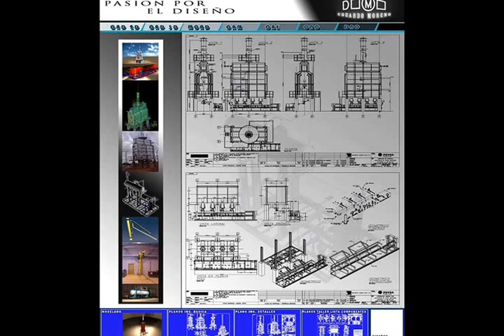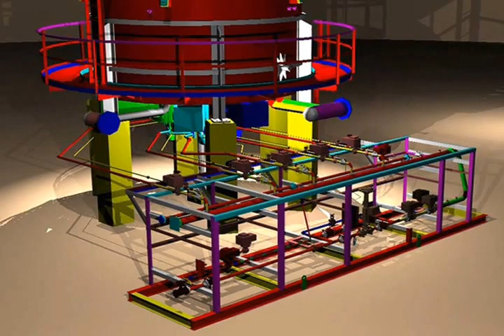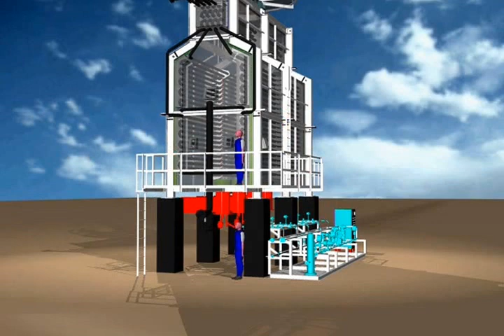Diseño de tuberías, Equipos Petroleros 05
Cerro Negro, Proyectos Petroleros, Petroquímicos, Gas, PDS, PDMS